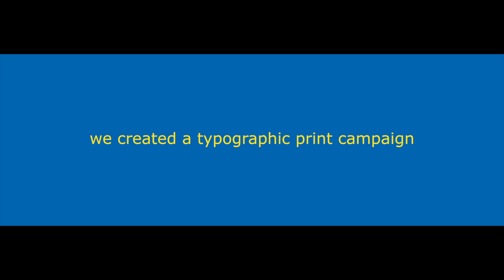IKEA Home of a logo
IKEA is the go to place for anything you need to furnish your home. In such a transient region like the Middle East. The store is popular with locals and expats alike. The brand is well known for it’s clean, simple minimalist furniture all designed to make your home as clutter free as possible.

The brief was to create a brand campaign that celebrated IKEA being in the region for 30 years as well as cementing the brand as the number one store in the Middle East when it comes to home furnishing. The campaign needed to reflect IKEA’s design principles of clean, simple, minimal living.

Just like IKEA products, with this campaign we wanted to strip away any unnecessary clutter and keep the ads as simple as possible.

The final campaign consisted of three iconic ads based on the Arabic IKEA logo. Each execution utilizes the shape of the logotype to create a different environment found in most homes. Living room, bedroom and kitchen. The message is simple.